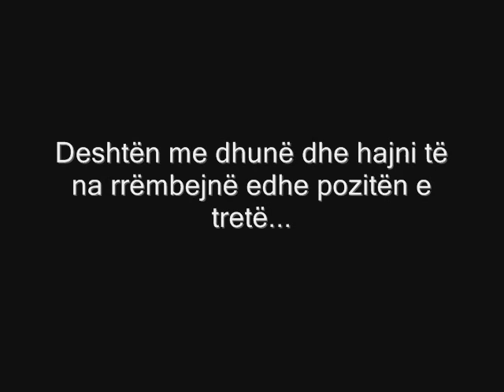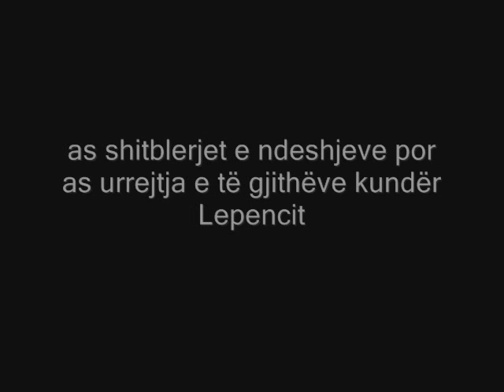A.P.E.L Lepenci - Ballkani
powerd by: Heekii